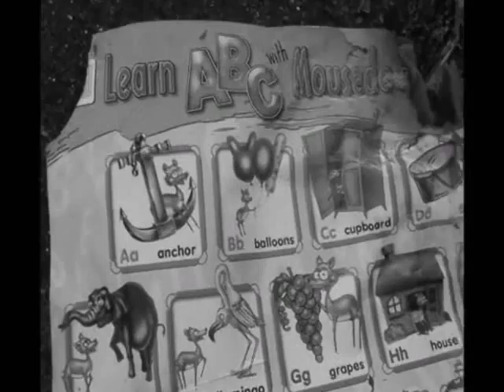Ad film(Titus & Darwin).wmv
This was done by Titus and Darwin of Government engineering college, Tirunelveli.